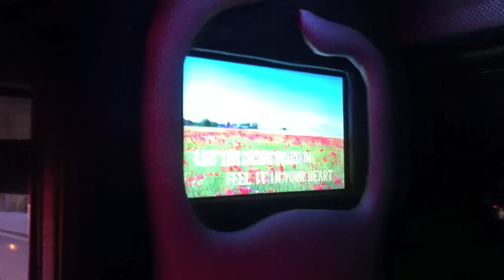boogie bus hire manchester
Style limousines offering the latest boogie buses with Karaoke